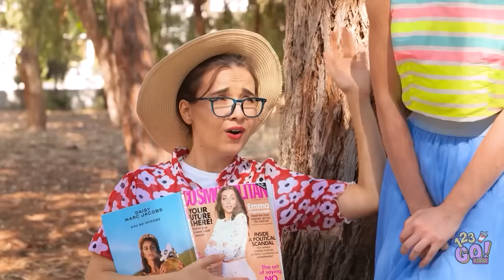TRAVEL HACKS FOR SMART PARENTING || Cool Toilet Gadget For Camping That You Need by 123 GO! FOOD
Travelling comes with its own set of problems but, travelling with kids is even more stressful.  That’s why we’ve came up with these great hacks.